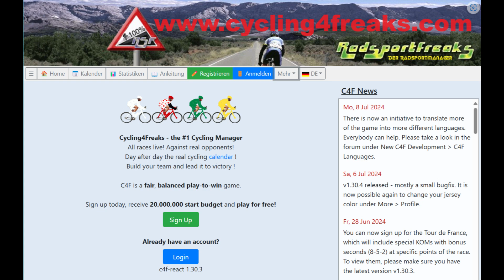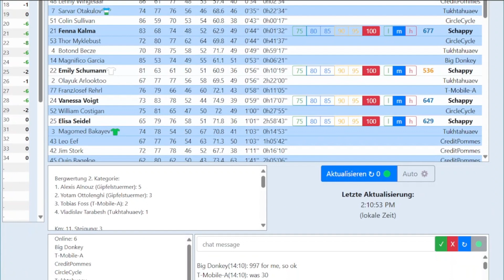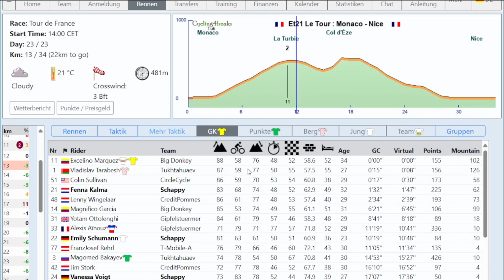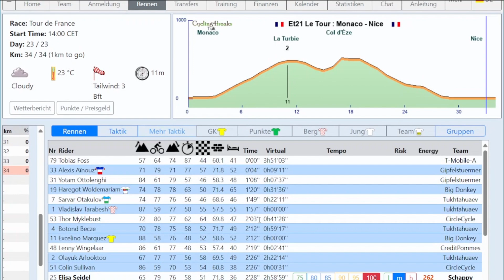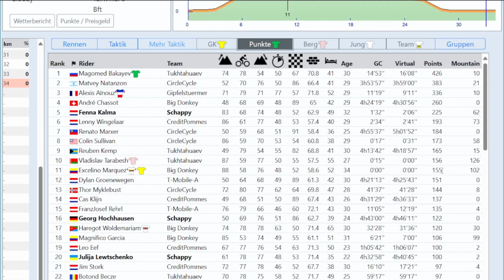Tour de France 2024 Etappe 21 Spannung bis zum letzten KM - Cycling4Freaks.com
das Onlinespiel für jeden Radsportfan